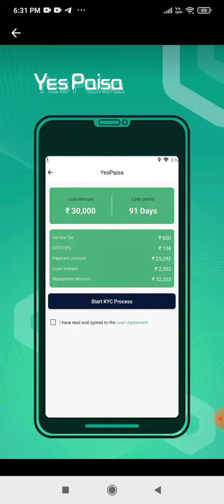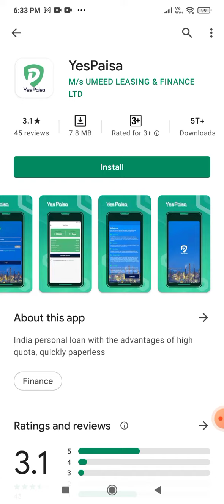Yes Paisa Loan App Review Real Or Fake